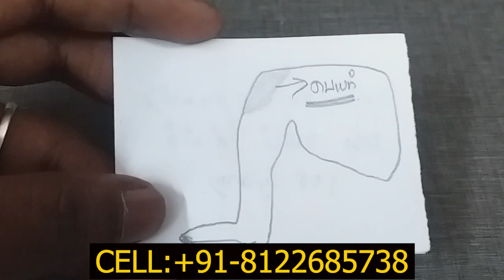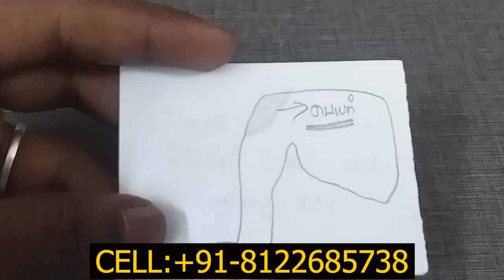வசியம் செய்ய சக்திவாய்ந்த மந்திரம்